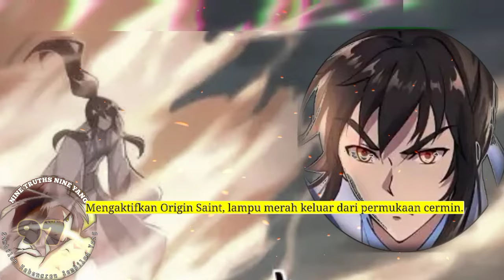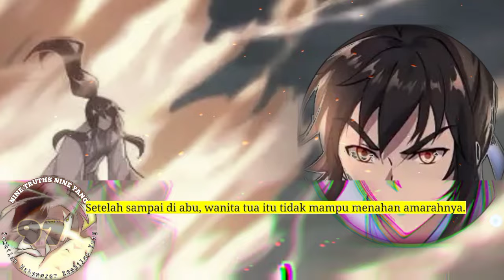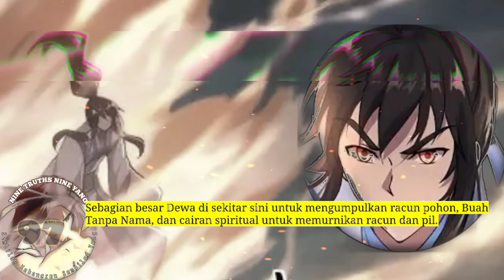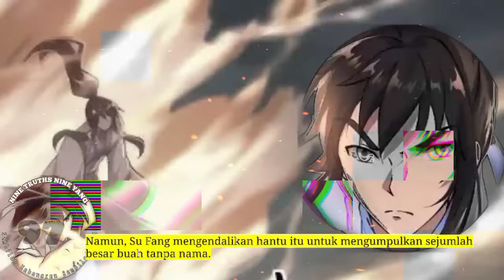Sembilan Kebenaran SY season 97